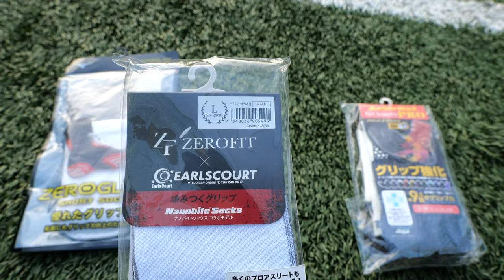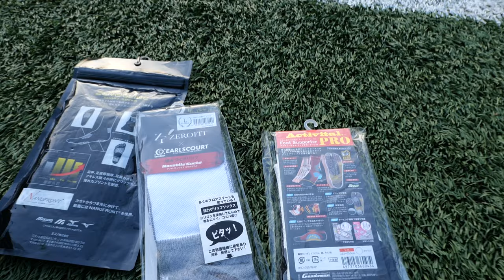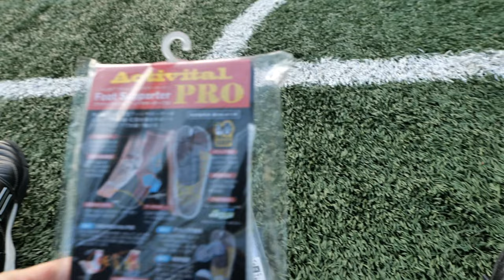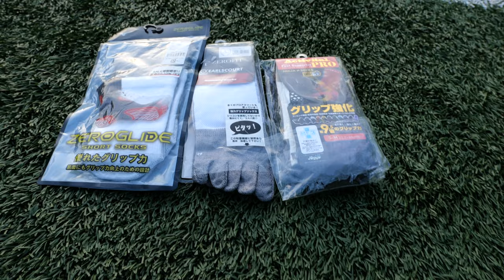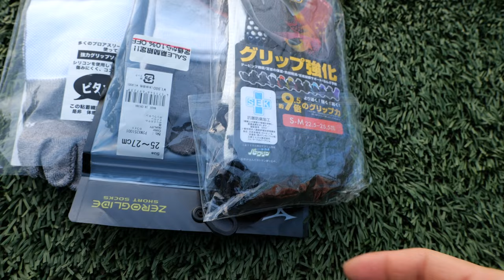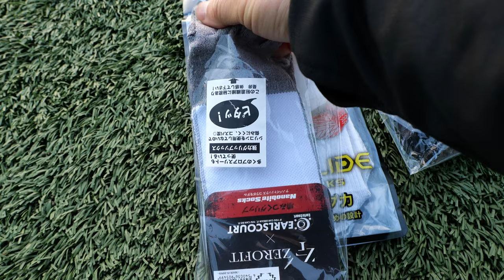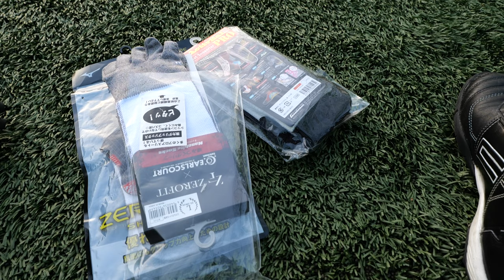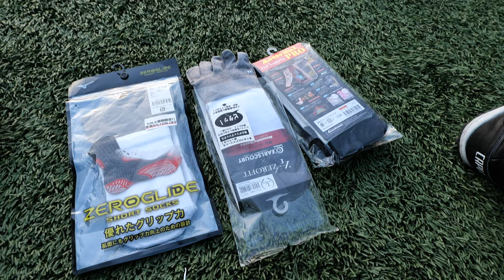발가락 양말의 기능적 효과 검증에 들어가며...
악티바이탈, 미즈노 제로글라이드등등..